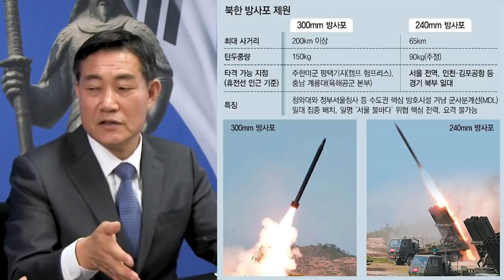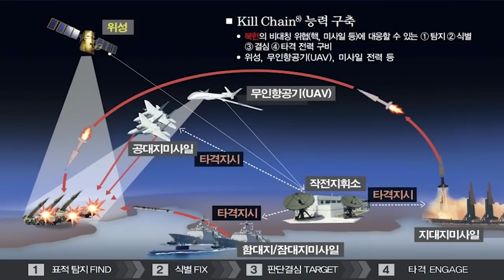북한 미사일 도발에 바보가 된 국군통수권자와 군! [장군의 소리 제공][심동보자유애국TV] (2019.5.7)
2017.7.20 나남출판사 발행 (주문: 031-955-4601)